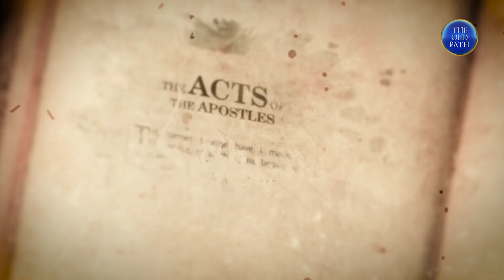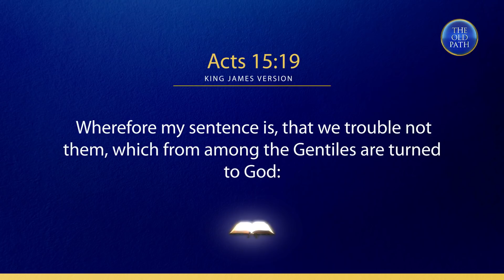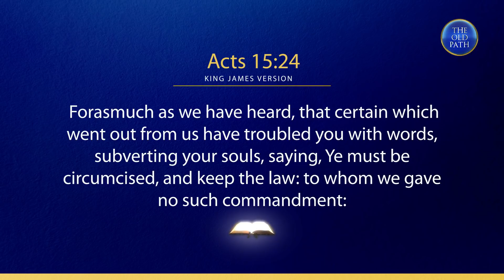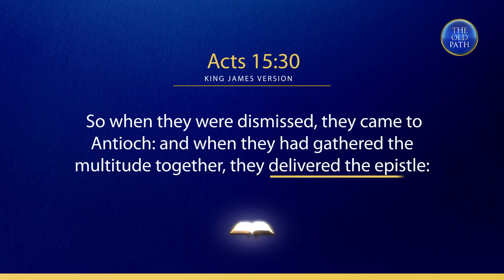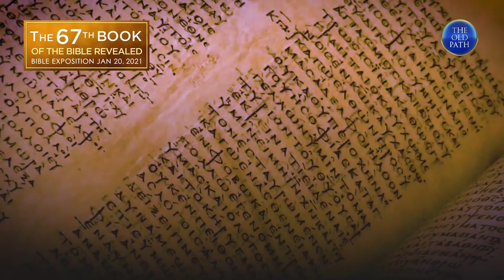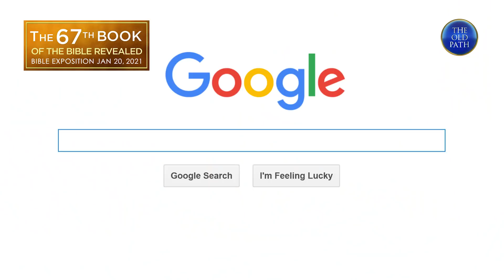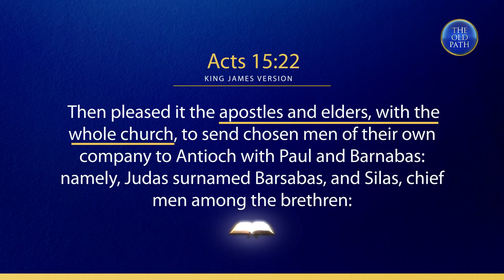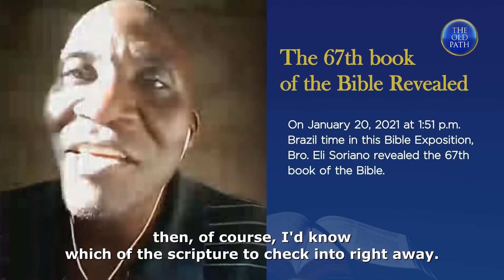The 67th Book of the Bible | The Old Path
In this video, Bro. Eli Soriano unravels the answer to the question: What is the 67th book of the Bible?

The Old Path (translated in Tagalog as Ang Dating Daan) is one of the longest running religious programs in the Philippines. Bro Eliseo F. Soriano, more popularly known as Bro Eli, is the host of this radio, television, and online program where religious and social realities and issues are resolved using the Bible as basis.

The program has been serving thousands of people by asking Bro. Eli their questions about faith, religion, salvation, and the proper way of walking in the right path prescribed by the Bible.

Aside from Tagalog, The Old Path is also broadcasted in Spanish (El Camino Antiguo) and Portuguese (O Caminho Antigo), to name a few.